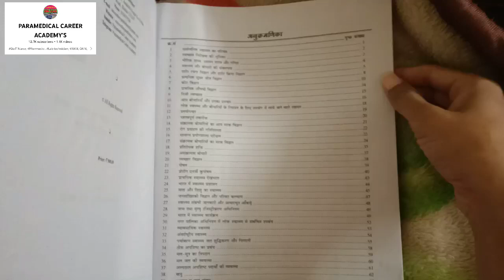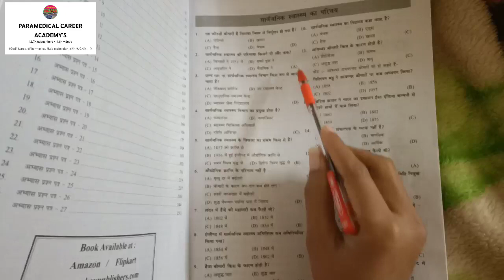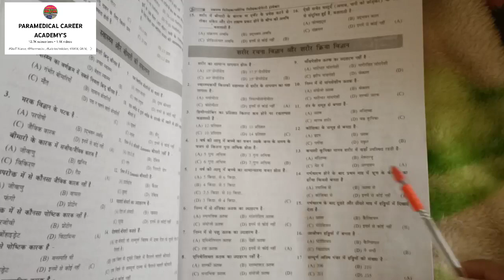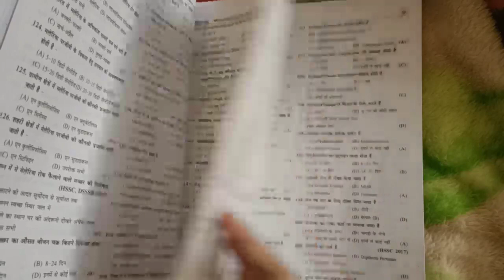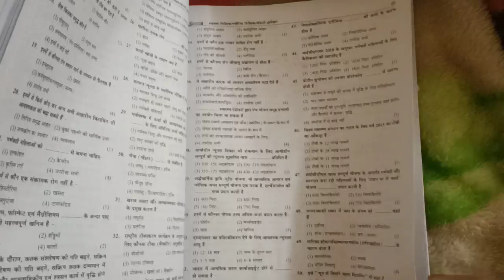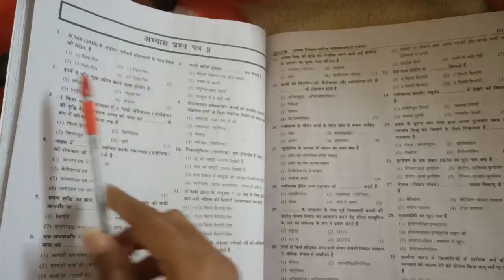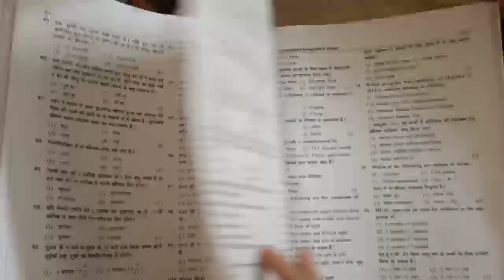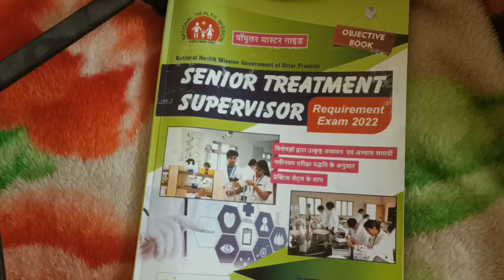senior treatment supervisor book review in hindi | STS BOOK REVIEW BY STUDENTS. AMAZON & YOU TUBE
senior treatment supervisor book Link 👇
Amazon link 👇
I just listed: Success Senior Treatment Supervisor Requirement Exam 2022 Competitive Exam 264 Pages Book [hardcover] Vinod Meena [Jan 03, 2022], for ₹300.00 via @amazon